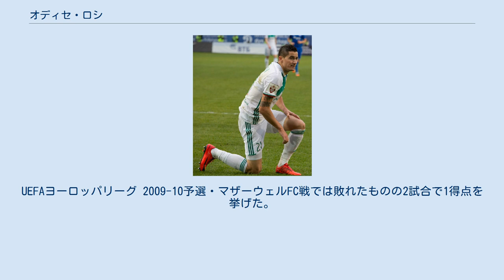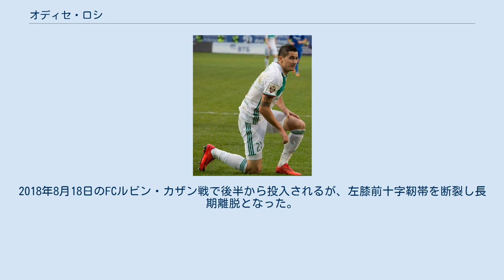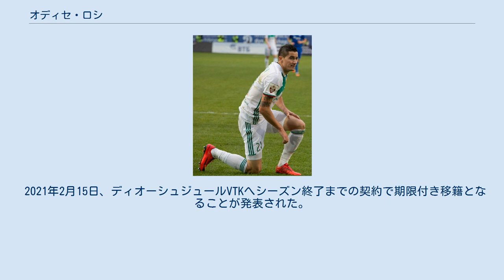オディセ・ロシ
FKアポロニア・フィエルの選手
KSフラムルタリ・ヴロラの選手
オディセ・ロシ（Odise Roshi, 1991年5月22日 - ）は、アルバニア・フィエル出身の同国代表サッカー選手。
ディオーシュジュールVTK所属。
ポジションは、ミッドフィールダー（右ウィング）。
 地元クラブのKFアポロニア・フィエルでキャリアをスタート。
ユース時代にパリ・サンジェルマンFCのトライアウトを受験するも不合格だった。
その後16歳でトップチームに昇格。
 2008－09シーズン冬、KSフラムルタリ・ヴロラに移籍。
UEFAヨーロッパリーグ 2009-10予選・マザーウェルFC戦では敗れたものの2試合で1得点を挙げた。
 2011年5月19日、1.FCケルンにフリーで加入。
2012年1月5日の1.FCカイザースラウテルン戦では72分の途中投入から99秒でゴールを挙げ、同カード22年ぶりの勝利に貢献した。
 2012年8月6日、FSVフランクフルトに1年間のレンタルで加入。
翌シーズンより完全移籍に移行し、2年契約を締結した。
 2015年6月6日、HNKリエカにフリーで加入。
2015年7月23日のUEFAヨーロッパリーグ 2015-16・アバディーンFC戦で加入後初出場。
2015年10月4日のNKザグレブ戦で加入後初ゴール 2016年7月21日、FCテレク・グロズヌイに移籍。
2018年8月18日のFCルビン・カザン戦で後半から投入されるが、左膝前十字靭帯を断裂し長期離脱となった。
 2021年2月15日、ディオーシュジュールVTKへシーズン終了までの契約で期限付き移籍となることが発表された。
 2011年10月7日開催の親善試合・フランス戦でA代表デビュー。
フル出場したが0-3で敗れた。